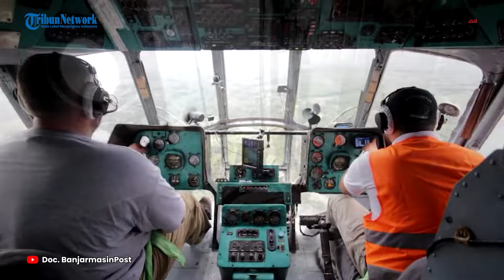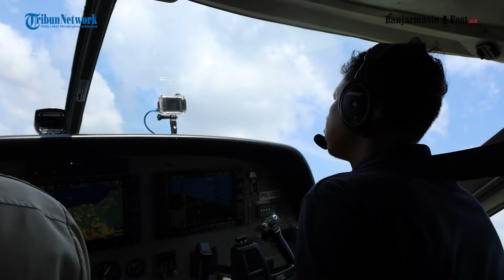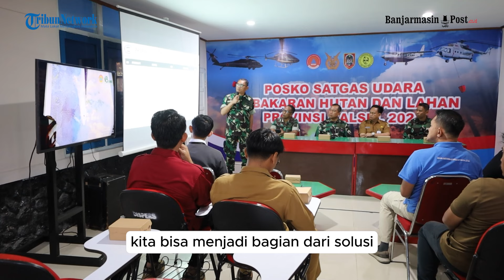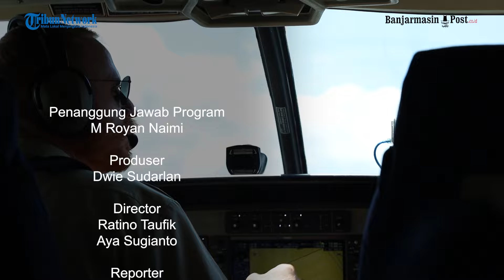Masih Ada Karhutla di Kalsel, BPBD dan TNI AU Terus Berjibaku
Kesibukan jelas terlihat dari para awak dan kru heli water bombing

Itu terekam setelah laporan tim Satuan Tugas (Satgas) Kebakaran Hutan dan Lahan (Karhutla) usai  ditambah laporan pantauan heli patroli yang mengabarkan bahwa api Kebakaran Hutan dan Lahan di Kawasan Tanah Laut masih belum padam.

Sementara, tim di Satgas darat sudah kewalahan tidak bisa menuju akses Karhutla tersebut. Tak ayal,
tim Satgas Darat pun meminta bantuan kembali kru heli Water Bombing beraksi di titik Karhutla di Tanah Laut tersebut.

Lokasi yang perlu penanganan Tim Heli Water Boombing (WB) Karhutla yakni di kawasan Pulau Sari Tanah Laut Kalimantan Selatan.

Bahkan di lokasi tersebut, tim WB yang dipiloti, Mikhail Kushch asal Rusia harus berangkat lebih pagi sekitar pukul 10.00 Wita.

Editor Video:  Akhmad Sayuti
Uploader: Akhmad Sayuti